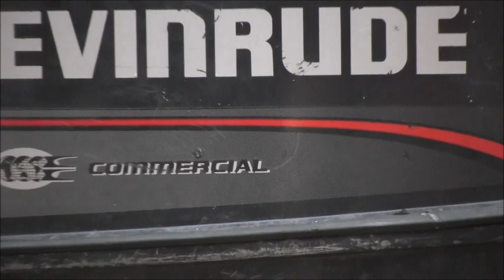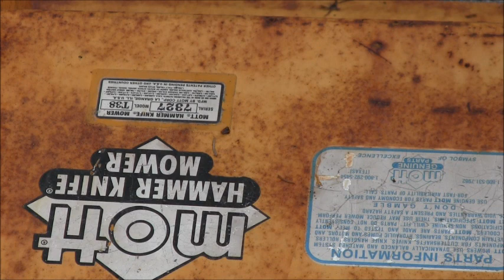EVINRUDE 1999 8 HP, OUCH !!!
EVINRUDE 8 HP,  Had a bad day,,,,, This old outboard took a hit 4 sure,  the solution  bang it up some more.  Sometimes brute force is  the easy quicker method ,  So lets go inside outboards & see if we can get this motor back to work.                                kodibass